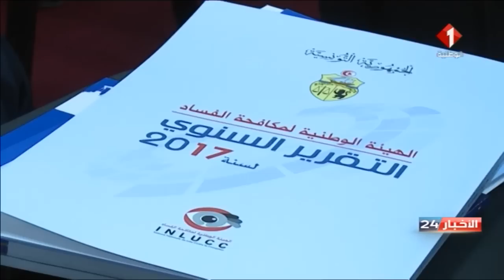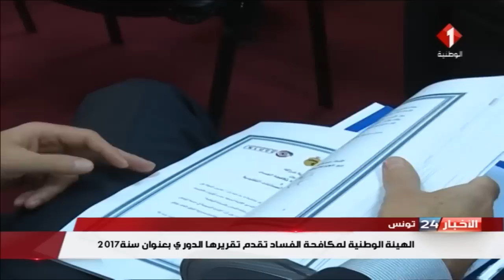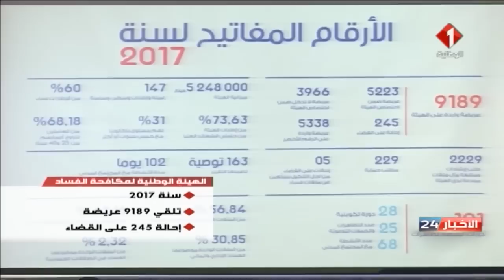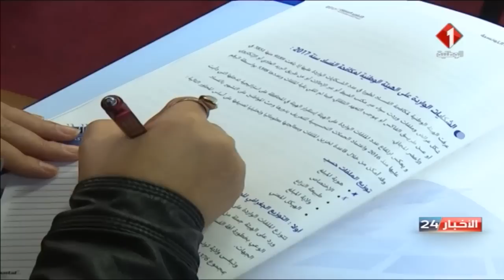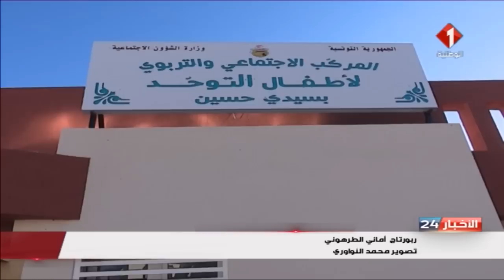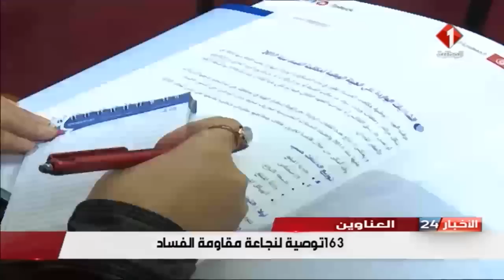نشرة منتصف الليل للأخبار ليوم 27 / 12 / 2018